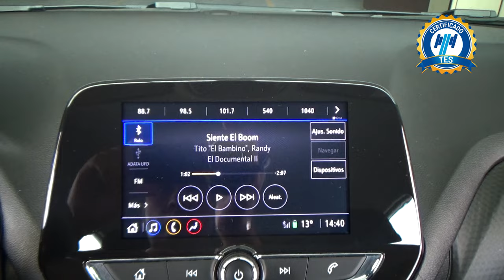Chevrolet / Onix / 2021 - 25644